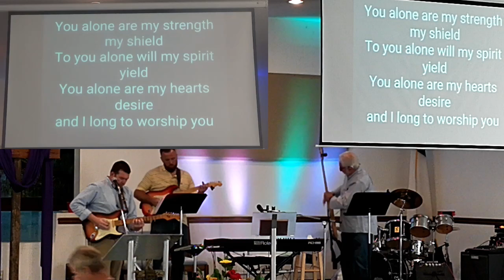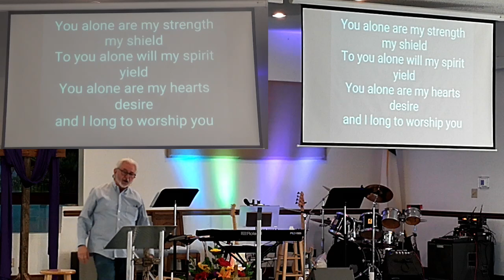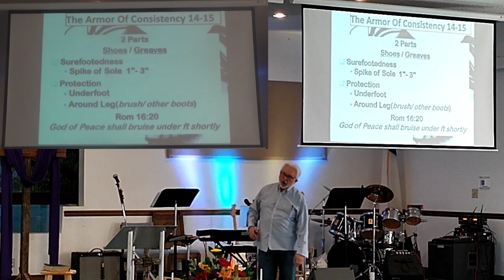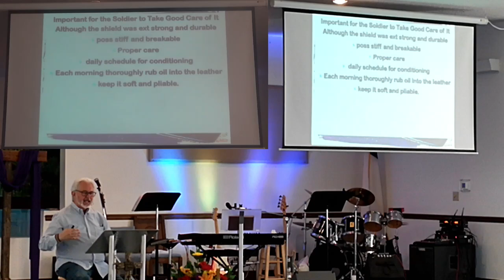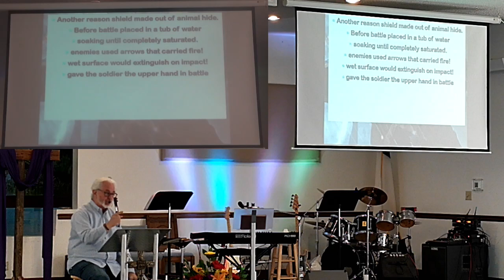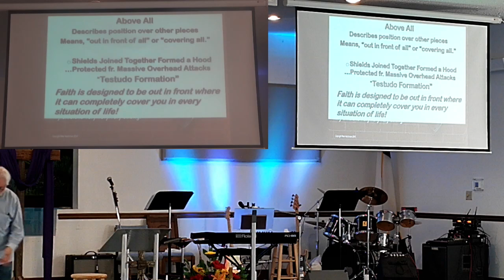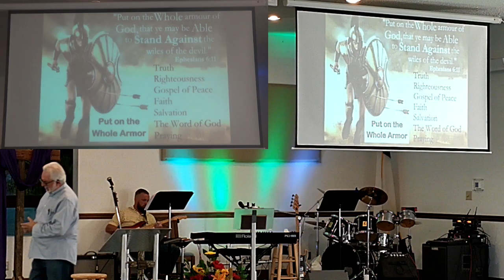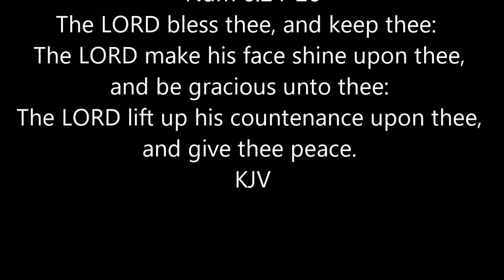Spiritual Warfare Part 18 _ 29sep24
Armor Up!!! Part 3
Pastor: David Linton
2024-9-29